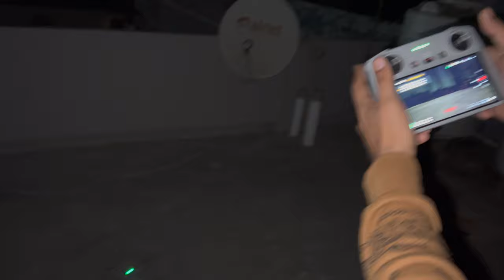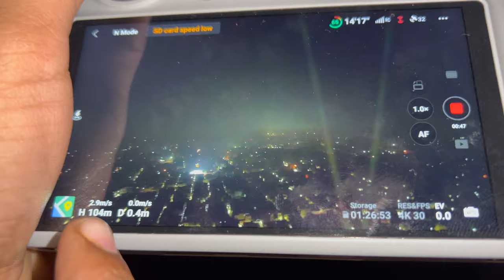HOW TO FLY ? LET'S FLY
I tested the Dji mini 3 pro drone for a week , have shared all samples in this video